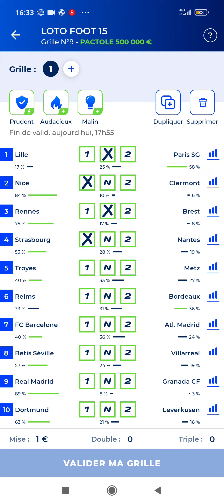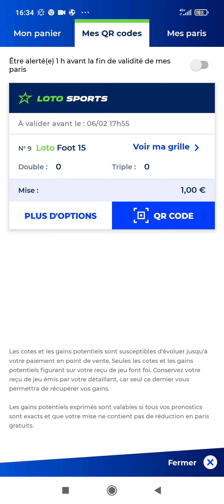Loto foot 15 pactole 500 000€